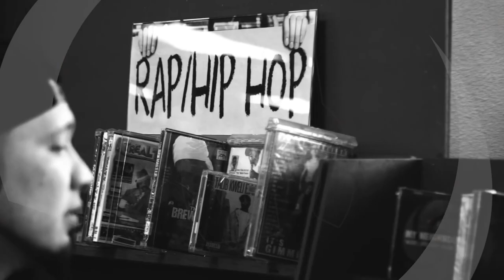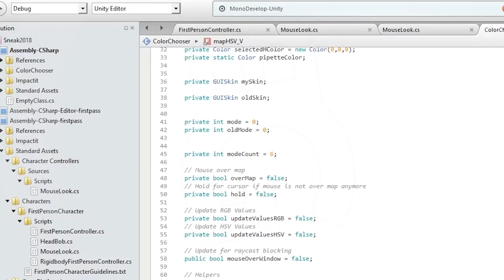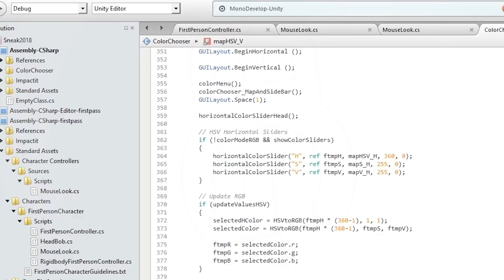Gabriel Baca Demo Reel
A compilation of pieces I’ve either filmed, edited, produced or broadcasted.